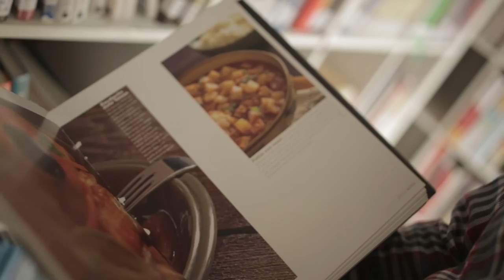Off the Table - Gastón Acurio (Teaser) ESP